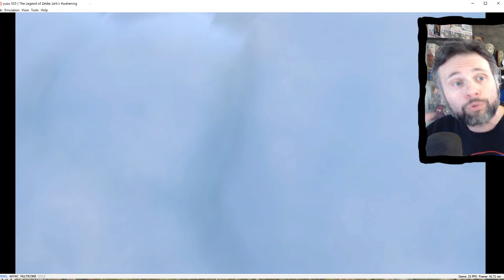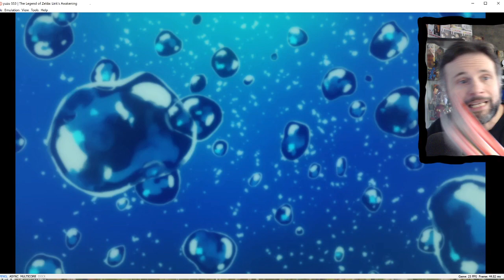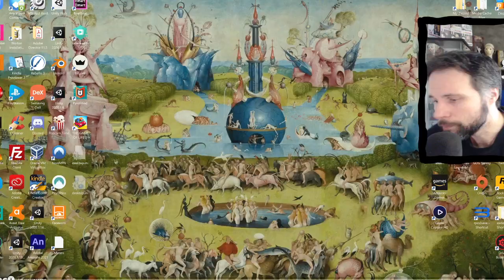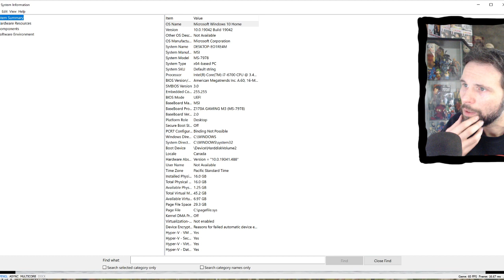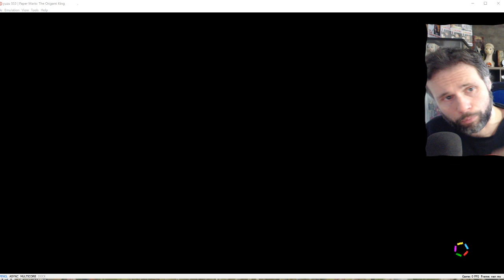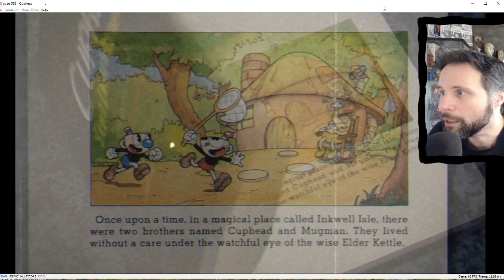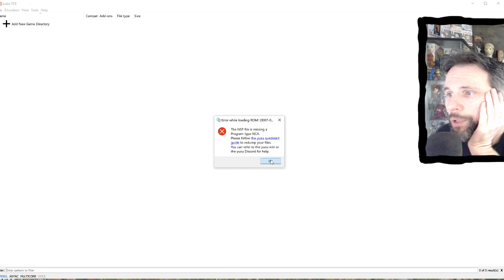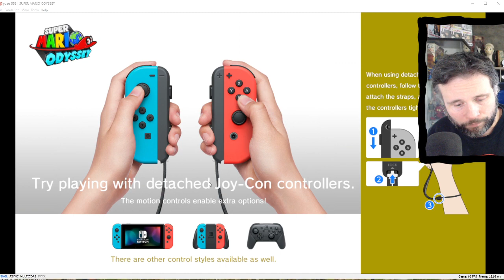Testei o emulador de Nintendo Switch Yuzu. O que achei dele?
Testei o emulador de Nintendo Switch Yuzu. O que achei dele? Confira o vídeo com o teste e review do emulador de Nintendo Switch Yuzu e como ele roda jogos como Super Mario Odyssey, The Legend of Zelda Links Awakening, Paper Mario The Origami King, Cuphead e muito mais!

LIVRO "OS CONTOS DAS SOMBRAS DA MENTE"
APOIE A GENTE pelo PAYPAL e contribua para criação de conteúdo